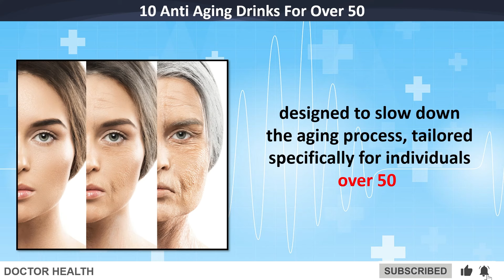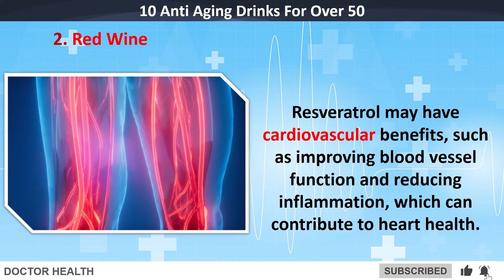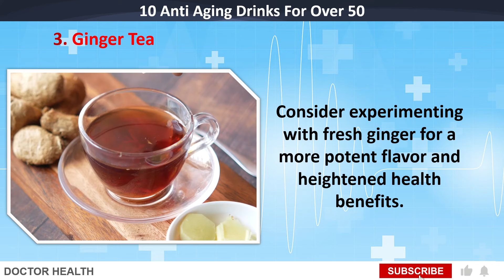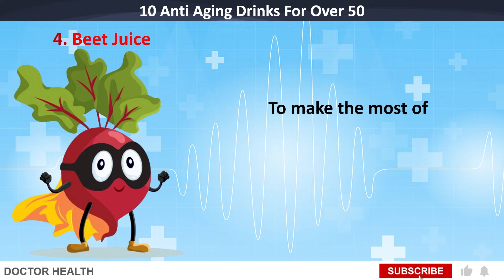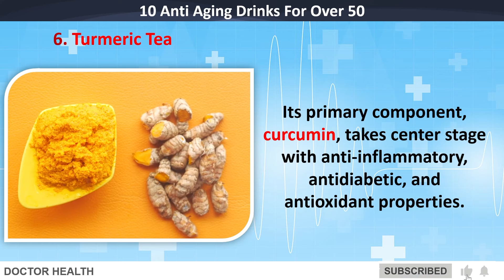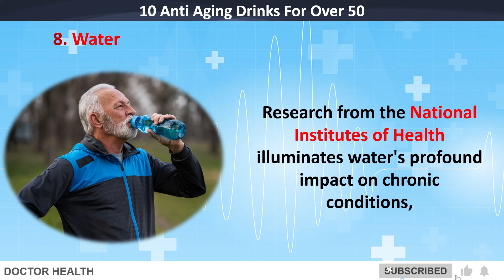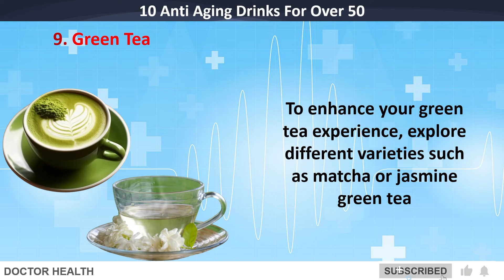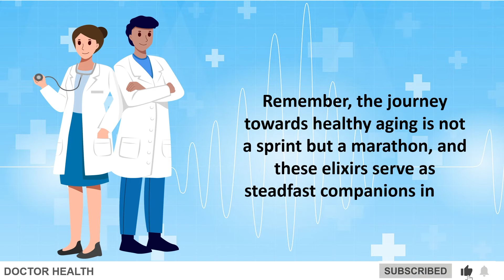Over 50? Try These 10 Amazing Anti-Aging Drinks!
🌿🥤 Explore a curated selection of rejuvenating beverages designed to nourish your body, support vitality, and enhance overall well-being. From antioxidant-packed green tea to collagen-boosting bone broth, this video unveils the secrets of age-defying elixirs. 🍵✨ Say cheers to healthier skin, enhanced cognitive function, and a more vibrant you! 🌈✨ Watch now and sip your way to a youthful glow. AntiAging HealthyAging WellnessDrinks AgeGracefully NutritionTips RejuvenateFromWithin HealthyHabits ElixirOfYouth VitalityBoost SipSmartly"